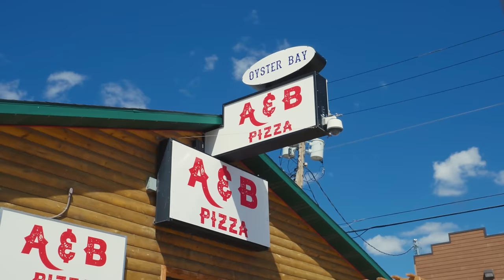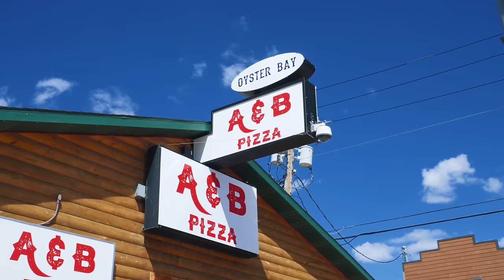Gas Monkey Sturgis: The Complete Journey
Gas Monkey Bar & Grill is Back!

Richard and the Gas Monkey team head to Sturgis, South Dakota to check out a location that would make the perfect spot to bring Gas Monkey bar & grill to. Bikes, Cold Beer, and a big ole Get You Some Of That!! Watch the full jouney as Gas Monkey Garage turns this place into the best party in the Black Hills! Without further or do, Sit Back, Crack a Cold One & GET YOU SOME OF THAT!!